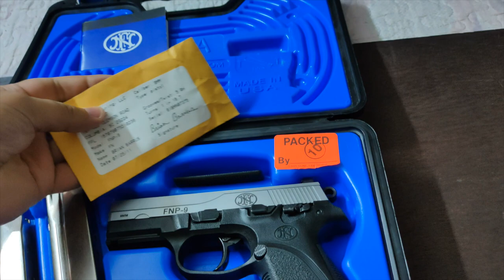Hand Gun FNP 9 سلاحي الشخصي مسدس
SAFETY FIRST

*This gun is not for sale

*هذا السلاح ليس للبيع

*This video were recorded by realme 6 pro phone.

*تم تصوير المحتوى بهاتف realme 6 pro

* Of course, all the weapons that appear in the content are licensed and legal

طبعا جميع الأسلحة التي تظهر بالمحتوى ،
مرخصه وقانونيه